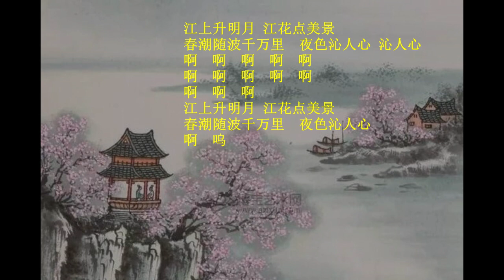ChunJiang yl 1423 1YD IH720p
春江花月夜-声乐随想曲-塞北雪